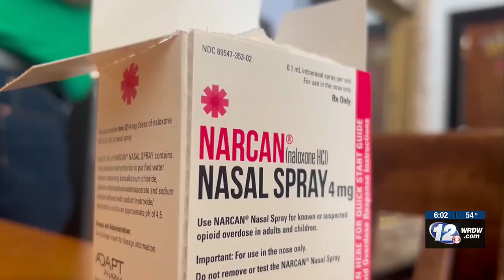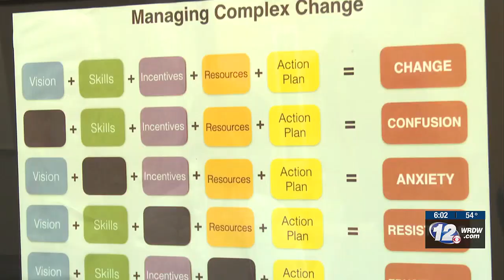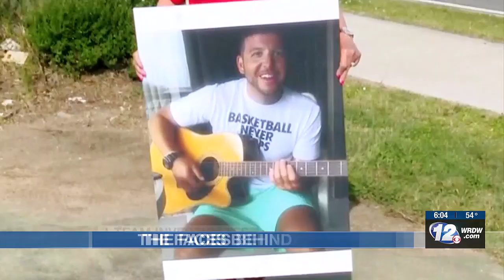CSRA sees high overdose numbers with low long-term resources